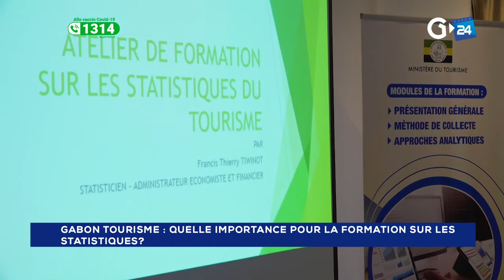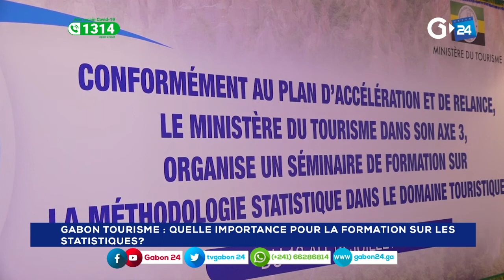GABON TOURISME QUELLE IMPORTANCE POUR LA FORMATION SUR LES STATISTIQUES?